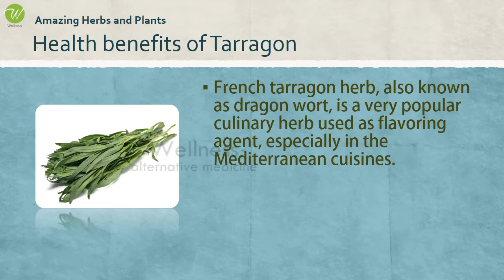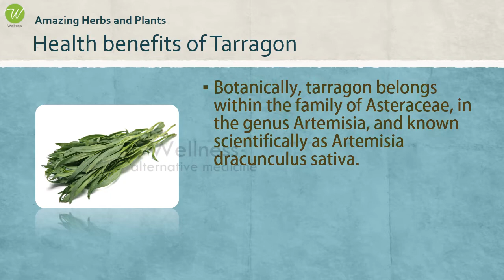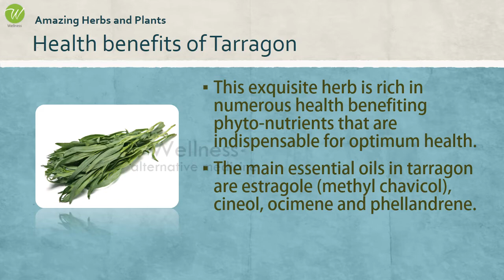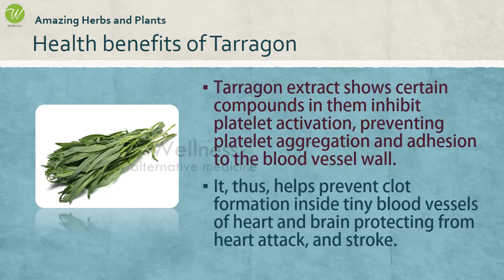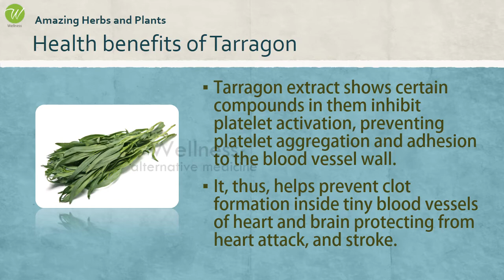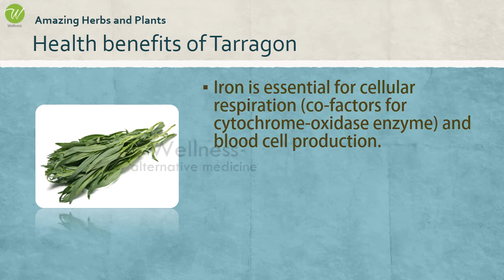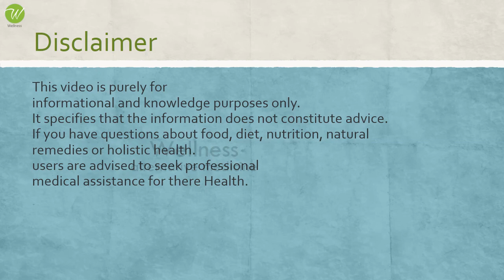Amazing Benefits Tarragon Herbs - Health benefits of Tarragon herb - Tarragon nutrition facts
French tarragon herb, also known as dragon wort, is a very popular culinary herb used as flavoring agent, especially in the Mediterranean cuisines. This aromatic perennial growing herb is rich in phytonutrients as well antioxidants that help promote health and prevent diseases.

Botanically, tarragon belongs within the family of Asteraceae, in the genus: Artemisia, and known scientifically as Artemisia dracunculus sativa.

This exquisite herb is rich in numerous health benefiting phyto-nutrients that are indispensable for optimum health.

The herb is very rich source of vitamins such as vitamin-C, vitamin-A as well as B-complex group of vitamins such as folates, pyridoxine, niacin, riboflavin, etc., that function as antioxidant as well as co-factors for enzymes in the metabolism.

Tarragon is a notably excellent source of minerals like calcium, manganese, iron, magnesium, copper, potassium, and zinc.
Manganese is utilized by the body as a co-factor for the antioxidant enzyme,superoxide dismutase. Iron is essential for cellular respiration (co-factors for cytochrome-oxidase enzyme) and blood cell production.

WELLNESS
Alternative Medicine

Healthy Spices
Women's Health
Home Remedies
Proteins
Fats and Cholesterol
Amino Acids
Amazing Vegetables
Amazing Fruits
Fiber Foods
Super Foods
Natural Minerals
Natural Vitamins